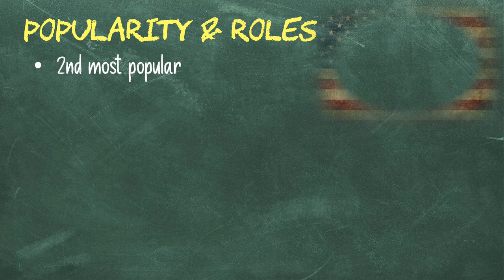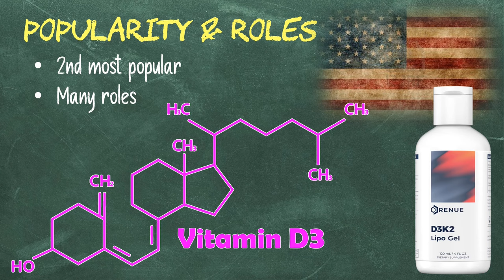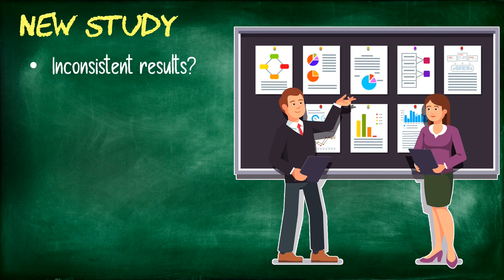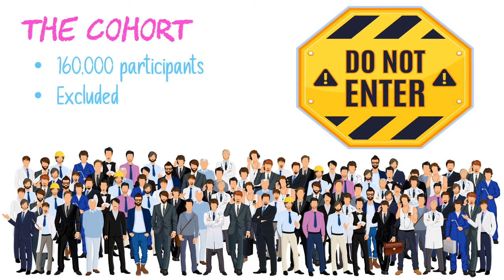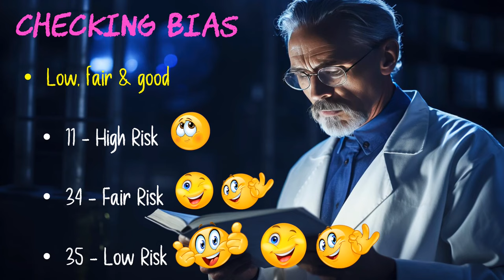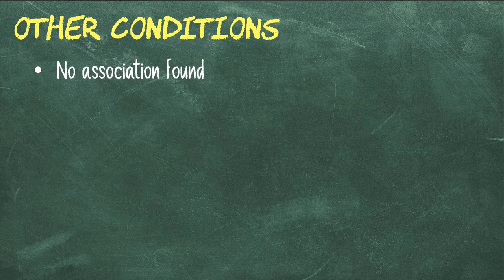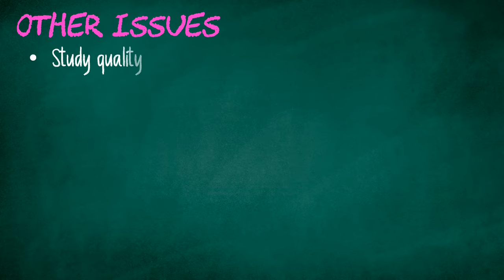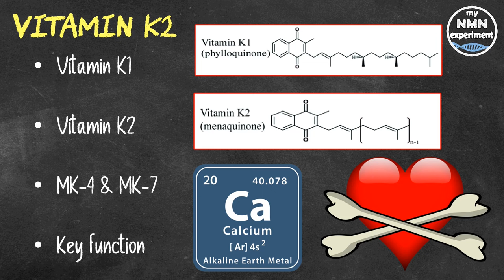Is this a Good Enough Reason to Stop taking this Supplement?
a new study of 160,000 participants has looked at the effect that Vitamin D has on cardiovascular disease and all-cause mortality.

• 2,400mg of Fisetin, on the 1st, 2nd & 3rd of each month
• 2,400mg of Quercetin, on the 1st, 2nd & 3rd of each month

According to the CDC, between 6.7% to 36.9% of Americans take vitamin D supplements, that’s depending on their age group, I’m guessing this must be similar in most 1st world countries. This makes it the second most popular dietary supplement in the USA. Vitamin D is essential for calcium absorption in the gut, it also regulates calcium, phosphorus, and glucose metabolism, and it supports bone growth. Many of our genes are controlled by Vitamin D, and the vitamin D receptor is present in many of the body’s tissues. It is not surprising, then, that low levels of Vitamin D have been associated with multiple disorders, including cardiovascular problems, diabetes, cancer, and numerous inflammatory disorders.
Due to Vitamin D’s essential roles in the body, much research has been done on its impact on mortality risk. However, the reported results are inconsistent. This inconsistency, the limitations of previous research, and the emergence of new studies has prompted researchers to analyze existing, and new research, into Vitamin D supplementation. IN this new study researchers looked at the results of randomized controlled trials that were published between 1983 and 2022. They wanted to know if taking vitamin D supplements affected overall mortality and wanted to know if it was linked to deaths from cardiovascular disease. So, the studies that were included in this analysis single out all-cause mortality, cardiovascular mortality, non-cardiovascular mortality, and cardiovascular morbidities: the last one on the list are cardiovascular issues that do not necessarily lead to death.